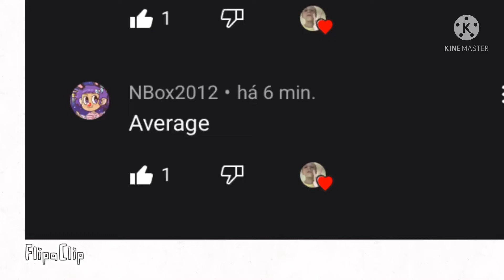This Conment Part 2